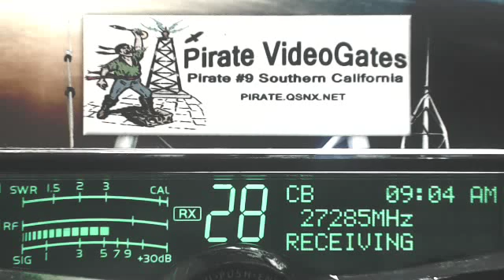767 LA, SpaceHog 347 IL+, TadPole FL, Iceman 409 LA, DW WI